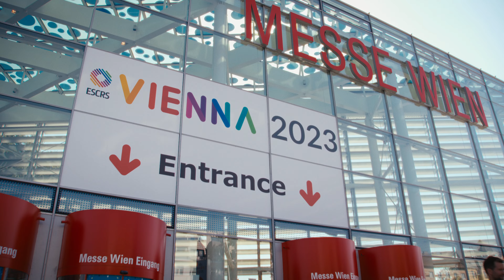Prof. Gus Gazzard discusses possible barriers to laser as a first-line therapy.